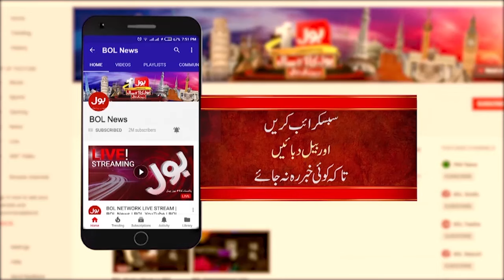Prime Minister Of Malaysia Address At Business Dialogue | Pak-Malaysia Relation | Breaking News